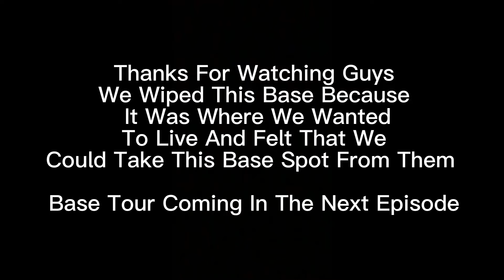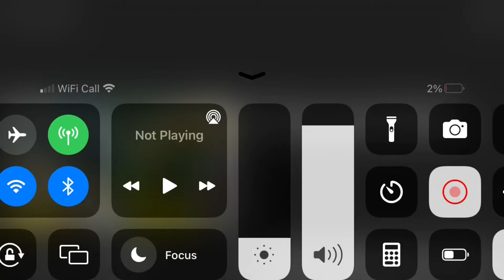Raiding For Center Base Day 1 : Ark Survival Evolved Lemon Fibercraft